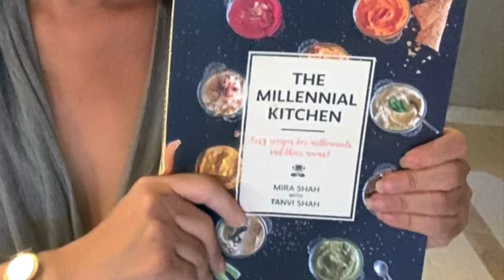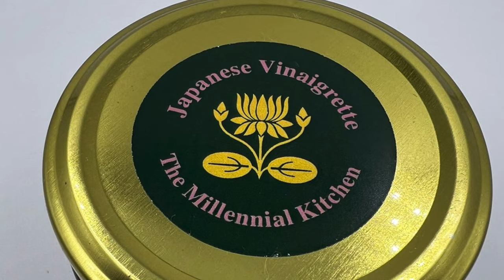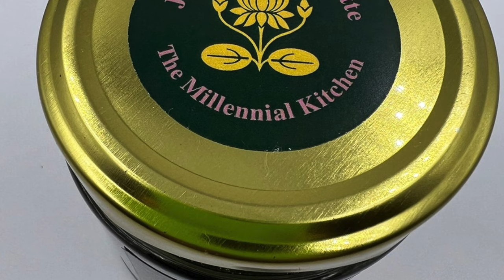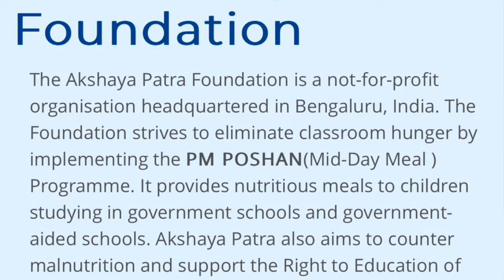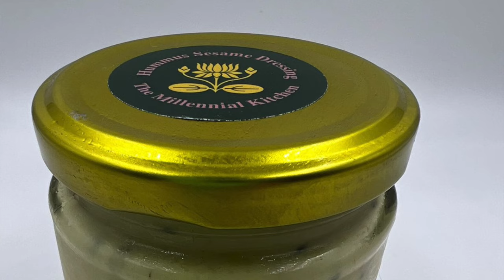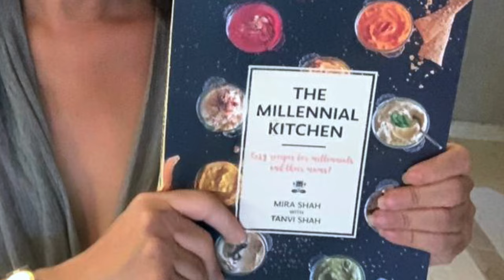Impact Duty, S4E09 - Tanvi Shah - The Millennial Kitchen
Tanvi Shah is a woman known in the food space for her creative and healthy dips, sauces and recipes. She co-authored  the cookbook “The Millennial Kitchen” with her daughter Mira, with easy to make recipes.
She believes in clean eating and hopes to inspire the next generation to eat clean.
"Stay strong, be calm and always choose love" is her message for us.